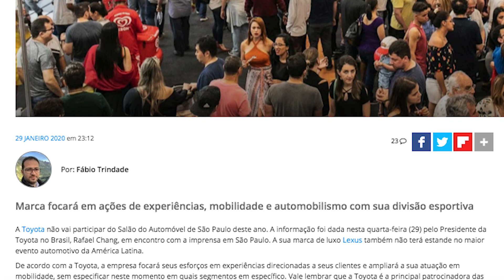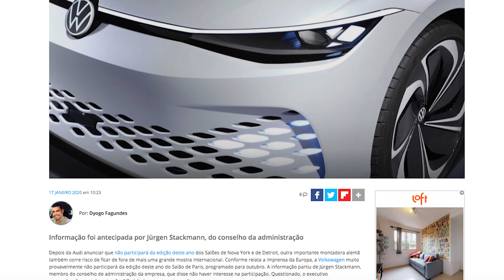Fim do Salão do Automóvel? BMW, MINI, Toyota e Lexus estão fora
Depois do grupo BMW, com as marcas BMW e MINI, agora foi a vez da Toyota anunciar que não estará no Salão do Automóvel de São Paulo deste ano. O mesmo vale para a sua divisão de luxo, a Lexus, e sua moderna linha de modelos híbridos.

De acordo com o presidente da Toyota do Brasil, Rafael Chang, a montadora focará seus esforços neste ano em experiências com o seu público alvo e também em ações no automobilismo com a sua entrada na Stock Car.

Esse movimento não é uma exclusividade do Brasil. Na Europa, por exemplo, a Volkswagen já anunciou que não participará do Salão de Paris, grande evento que tem caráter mundial. Outra mudança acontecerá na Alemanhã com a transferência do Salão de Frankfurt, o maior do mundo em espaço e participação de montadoras até então, para outra cidade em espaço menor. Concorrem para sediar o evento alemão as cidades de Berlim, Munique e Hamburgo.

Vale lembrar também que na edição de 2018 do Salão do Automóvel algumas marcas já tinham ficado de fora por opção, caso da Volvo, JAC, Jaguar, Land Rover, Peugeot e Citroën.